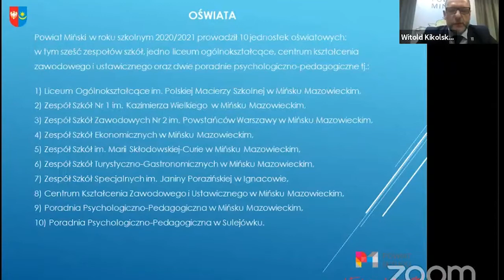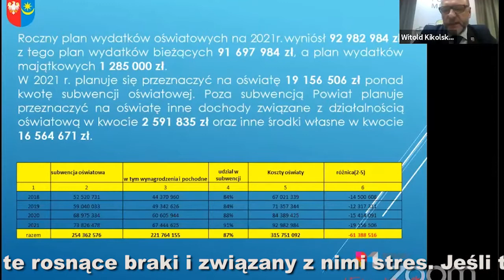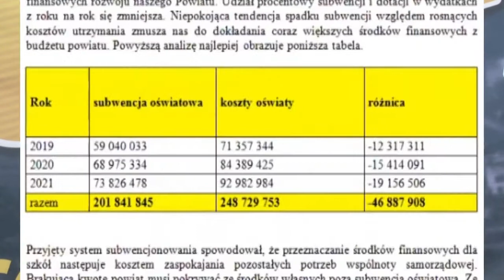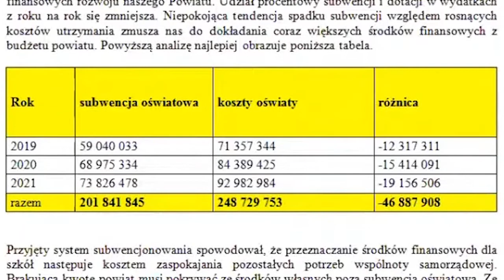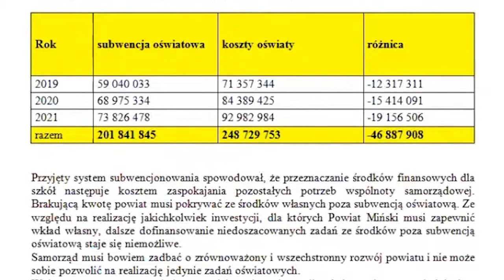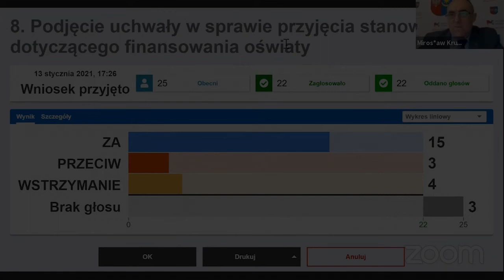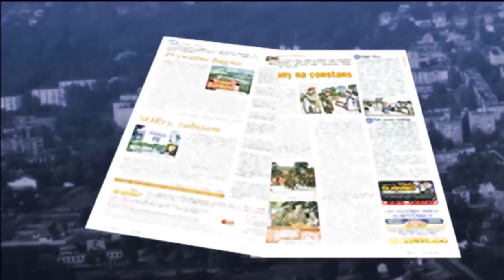Powiat edukacyjny / Maty oświaty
Zarząd mińskiego powiatu wyszedł odważnie przed szereg i napisał petycję do decydentów w sprawie subwencji oświatowej, która niebezpiecznie maleje w stosunku do potrzeb szkół. Nie wszyscy radni są zdania, że to wina rządu. Podejrzewają, że to władze powiatu źle zarządzają oświatą i stąd te rosnące braki i związany z nimi stres. Jeśli tak dalej pójdzie, zarząd powinien rozważyć dymisję…